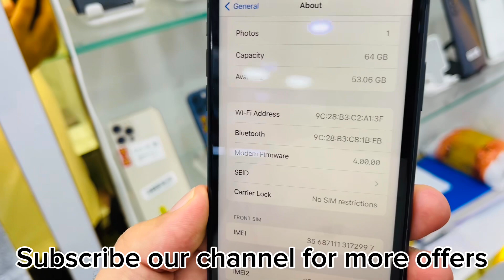iPhone 11 Going Cheaper, Hurry up guys grab this opportunity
Everything working good
No issue at all
True Tunes working
Price only 750-AED

Delivery available in all gulf countries